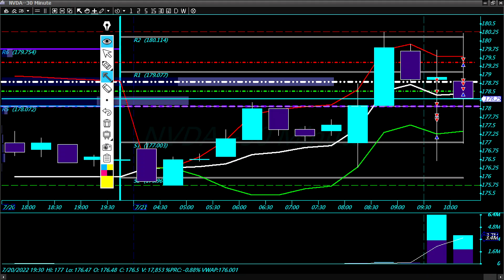NVDA TRADE RECAP: THURSDAY 21ST JULY 2022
Continuing to read price action, using Volume Price Analysis to execute my trades. Calculating fake break ups and shorting them as they fail.